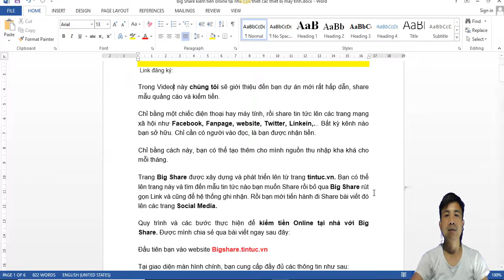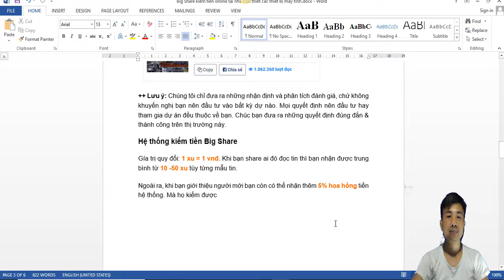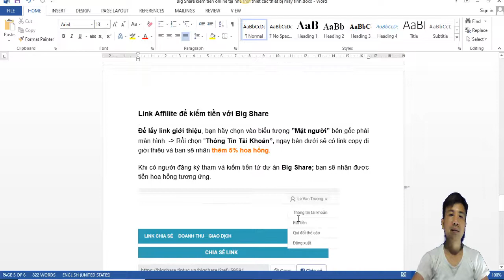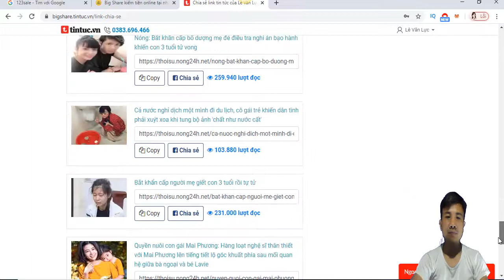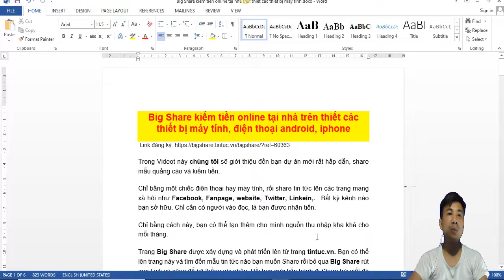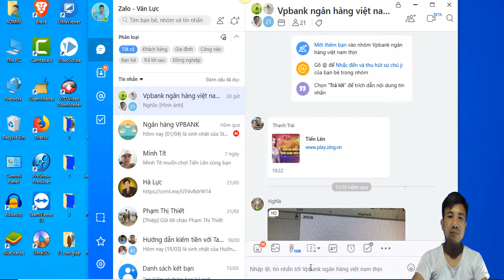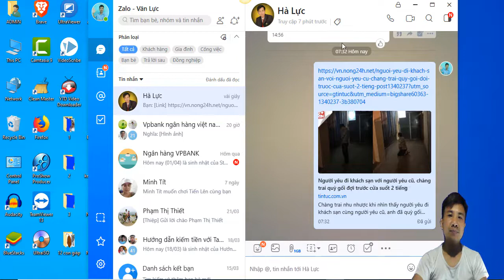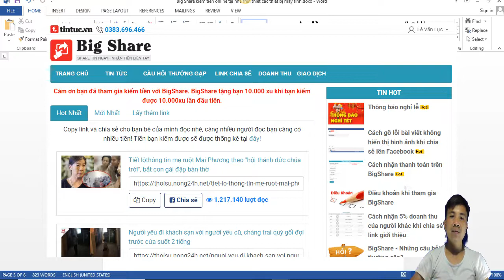Big Share kiếm tiền online tại nhà trên thiết các thiết bị máy tính, điện thoại android, iphone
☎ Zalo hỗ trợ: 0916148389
Chỉ bằng một chiếc điện thoại hay máy tính, rồi share tin tức lên các trang mạng xã hội như Facebook, Fanpage, website, Twitter, Linkein,... Bất kỳ kênh nào bạn sở hữu. Chỉ cần có người vào đọc, là bạn được nhận tiền.

Những Video hay nhất của Lê Văn Lực:
1. Hướng dẫn kiếm tiền với Tamodo không cần bỏ vốn Dự án Hot nhất 2020
2. Tổng hợp các trang mua sắm trực tuyến uy tín